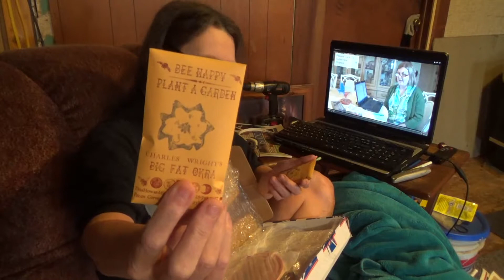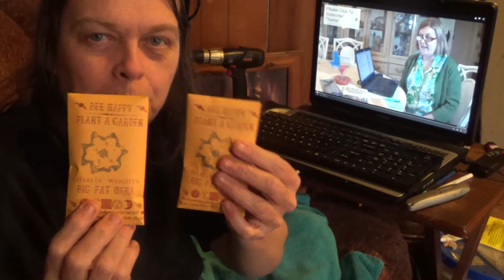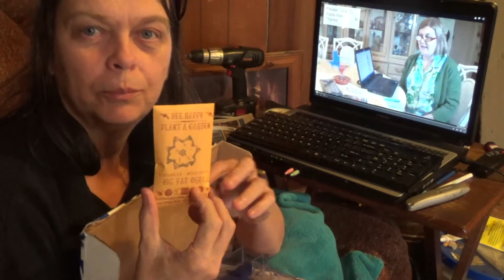My lucky month! Thank you Pecan Corner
How awesome. I won another contest give away from Pecan Corner.
I will treasure the Big fat Okra and humming bird feeder she sent.